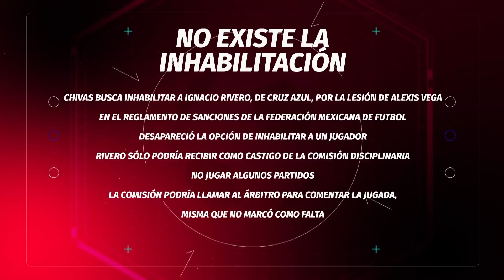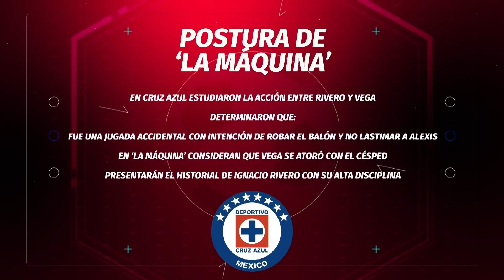¡HOY SE VIO LO PEOR DE LA SELECCIÓN DE MARTINO!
México fue bailado por Japón en el primer tiempo, sin embargo, la Selección Mexicana despertó y terminó ganando el partido. ¿Este fue un aviso a tiempo? Además ¿cómo ha evolucionado la guerra de Peláez contra Cruz Azul? Gerardo Velázquez de León, Enrique Beas y Luis Castillo lo debaten en REC.